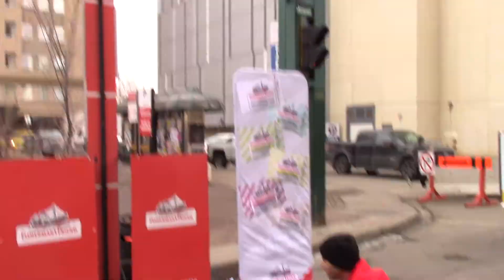Grey Cup Festival 2018-6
The Grey Cup Festival 2018 presented by Shaw will take place along Jasper Avenue from 99th Street to 96th Street, downtown Edmonton: